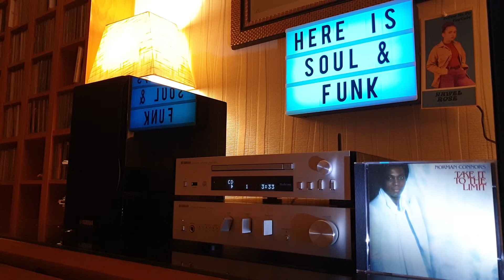Norman Connors - Take It To The Limit